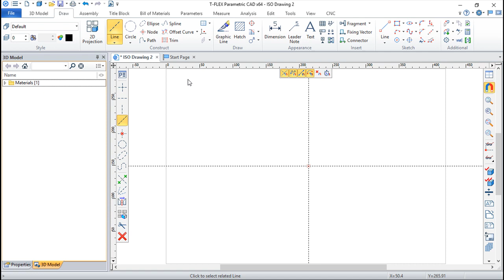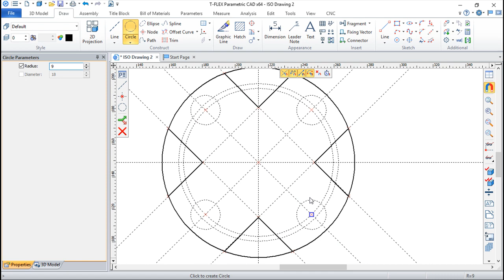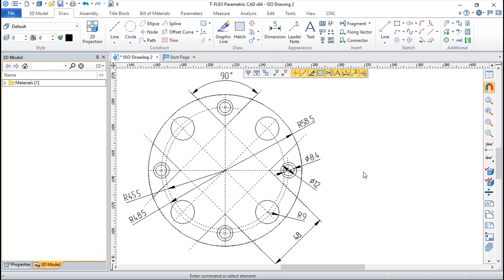T-Flex CAD 15 2D - Exercise 47